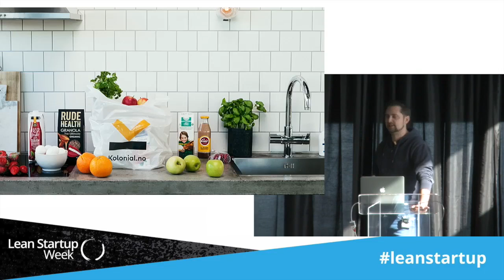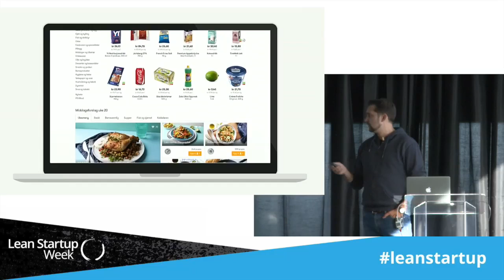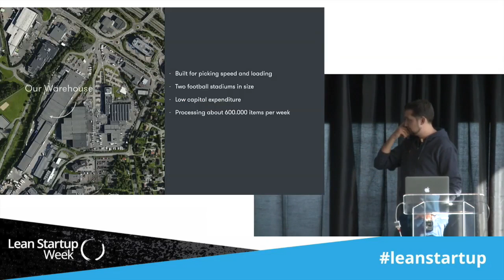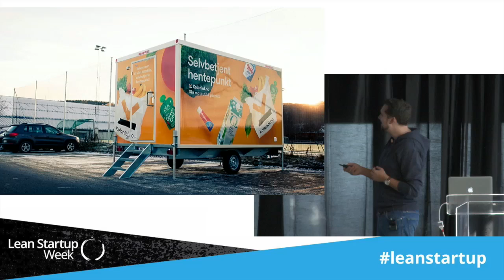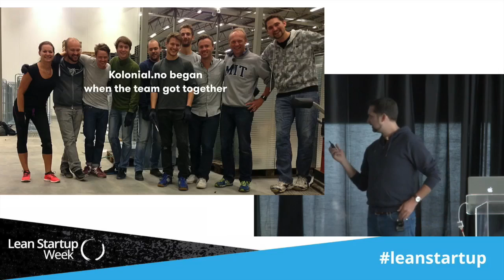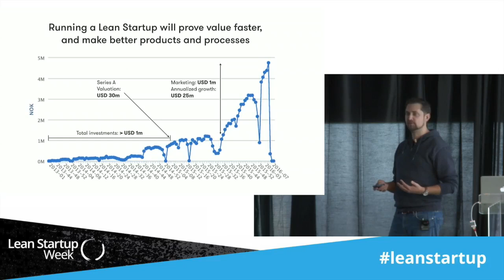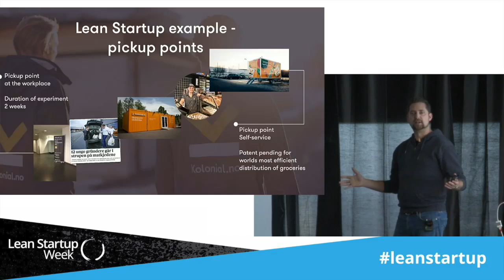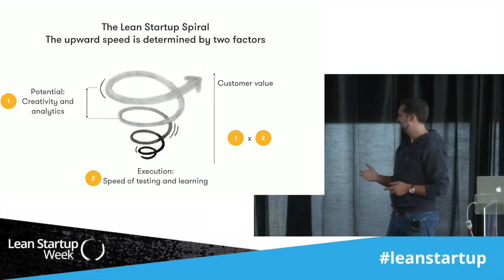Karl Munthe-Kaas, Disrupting the Grocery: Kolonial.no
Join Kolonial.no’s Karl Munthe-Kaas as he shares the story of the online grocery he co-founded. Launched three years ago, Kolonial.no has achieved unparalleled growth in an underserved segment of the Norwegian e-commerce market. By using an aggressive Lean Startup approach, the company has grown to become the largest full assortment online grocer in Norway.

ABOUT LEAN STARTUP CO.
We provide year-round education through Lean Startup Week, our Summit Series, podcast/webcasts, and training programs.